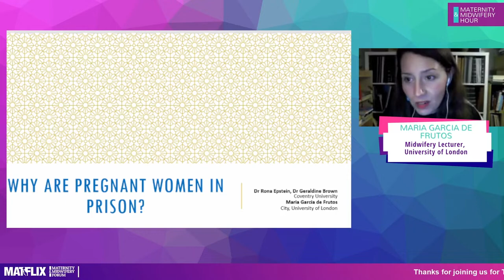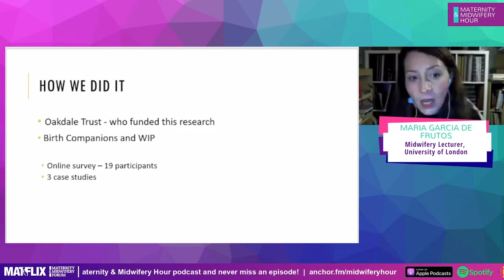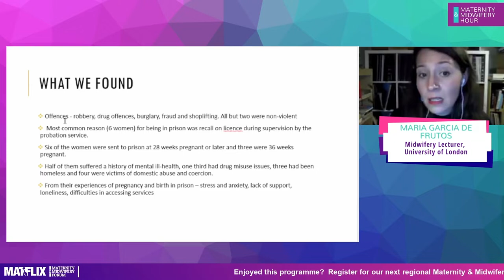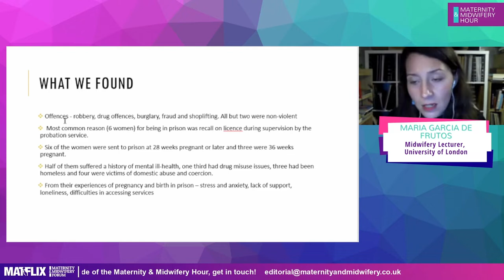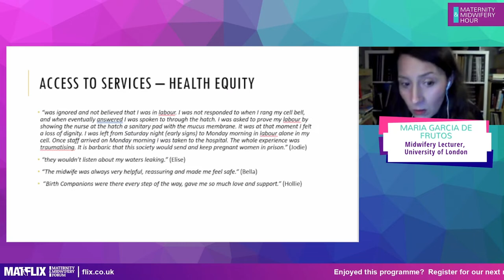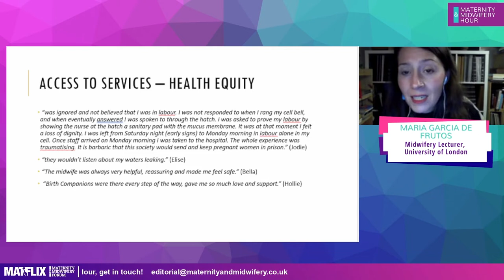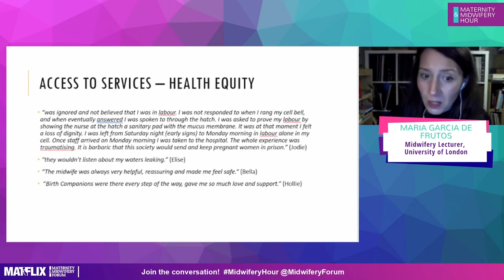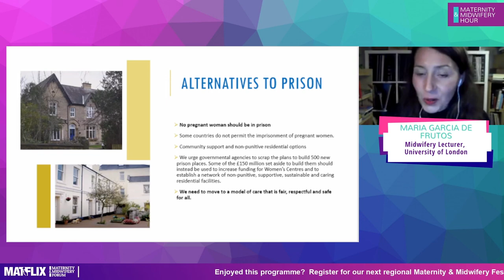6.8 Maria Garcia de Frutos - Pregnant Women in Prison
About 600 pregnant women enter prison in England each year, with about 50 pregnant at any one time, and about 100 births occur annually. Davies’ (2020) research shows that even before the Covid-19 outbreak, pregnant women in prison faced significant risks. In 2017-18 roughly one in ten pregnant women gave birth either in their prison cell or en route to hospital, raising questions about their ability to access the right care.

On the 19th January 2022, Dr Rona Epstein and Dr Geraldine Brown, from Coventry University, and Maria Garcia de Frutos, Midwifery Lecturer, City, University of London published a report where they aimed to provide an answer to that question and add to a body of evidence that indicates that prison is not a safe place to be pregnant.

Hosted by:
Sue Macdonald, Midwifery Expert, Mayes Midwifery
Contributions from:
Maria Garcia de Frutos, Midwifery Lecturer, University of London
Janey Starling, Strategy and Campaigns, Level Up